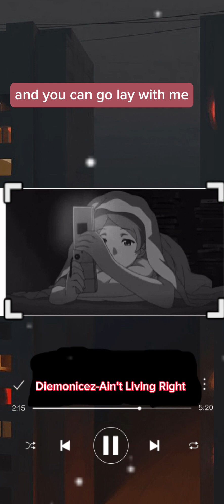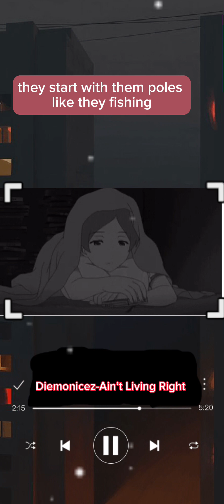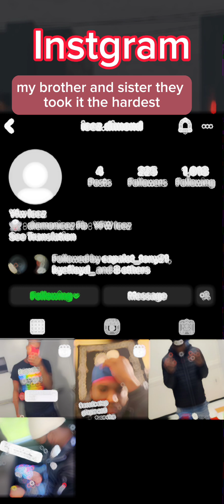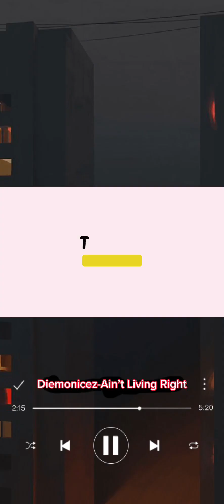Diemonicez-Ain’t Living Right(auto synced lyrics)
Y’all tune into this,put a lot of hard work in it!!!my boy mom past away,so y’all listen to it,it would mean a lot to him 🫱🏿‍🫲🏾😌🎉💕💯